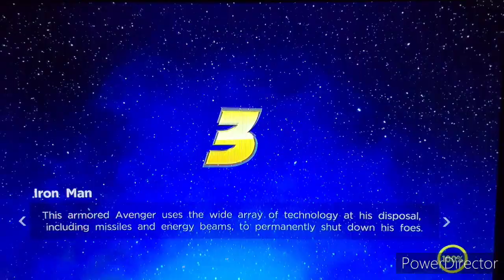time to battle God doom